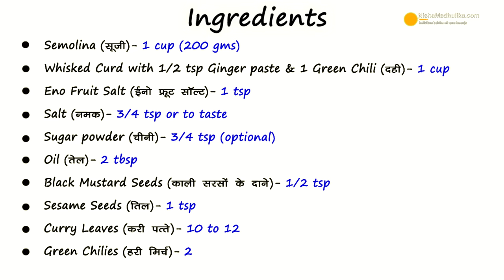Instant Rava Dhokla | एकदम फूला फूला सूजी का ढोकला झटपट बनायें । Suji ka Dhokla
Suji ka Dhokla, Instant Rava Dhokla Recipe, semolina dhokla

Ingredients :
Semolina (सूजी )  - 1 cup (200 gms)
Whisked curd with 1/2 ginger paste & 1 green chili - 1 cup
Eno fruit Salt (इनो )  - 1 tsp
Salt (नमक )  - 3/4 tsp or to taste
Sugar (पाउडर चीनी )  - 3/4 tsp (optional)
Black Mustard Seeds (काली सरसों के दाने )  - 1/2 tsp
Sesame seeds (तिल )  - 1 tsp
Curry leaves (करी पत्ते )  - 10  to 12
Green chilies (हरी मिर्च )  - 2

How to make Rava Dhokla :

1. Take fine semolina, curd, whisked with 1 green chili paste and 1/2 tsp ginger paste, in a mixer.
2. Add semolina and mix it well. If batter seems dense add water. Keep for 10 minutes for semolina to puff up.
3. Keep water to boil, in a vessel, Put a Jali stand inside it, Turn on flame. Cover it up so that the water boils quickly.
4. As the batter puffs up, add salt powdered sugar. Mix it well. Add Eno fruit salt. Pour 1 tsp water over it. Mix it well.
5. Take a container for making dhokla, grease with oil, Put the batter in it, tap and make it even.
6. As water boils, put the Dhokla container in water, cover and cook it for 20 minutes, then check dhokla. I
7. When ready, take out the container, keep on Jali stand to cool.
8. Once cooled off, take out with help of knife then keep on plate.
9. For tempering, heat tadka pan, put oil then add black mustard seeds, curry leaves, sesame seeds and green chilies. Put tadka over dhokla.

Serving:
10. Soft and Spongy Rava Dhokla is ready,  Serve dhokla with Peanut chutney, coconut chutney, or any of your favorite chutney and enjoy the snack.